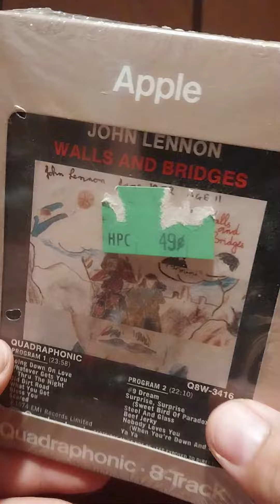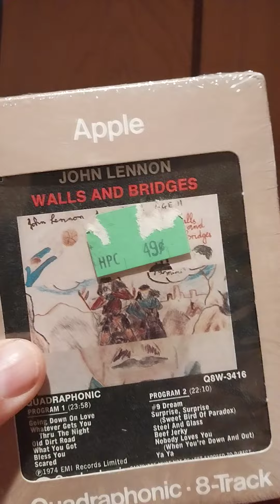John Lennon rare tape 1974